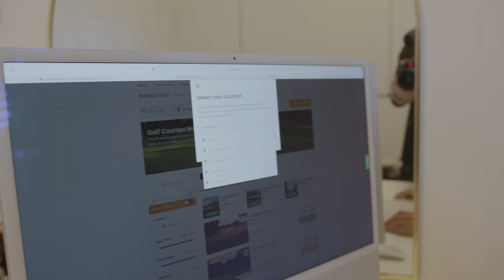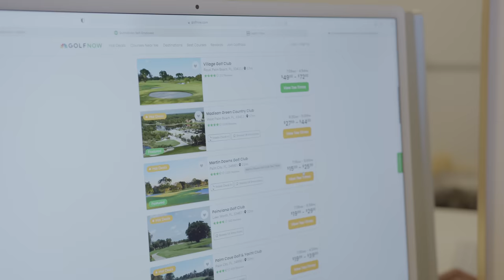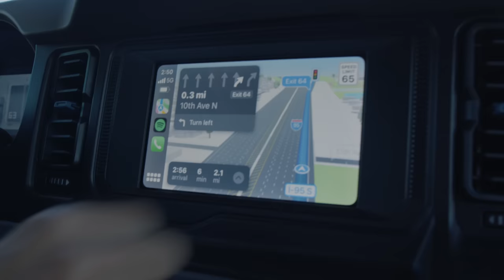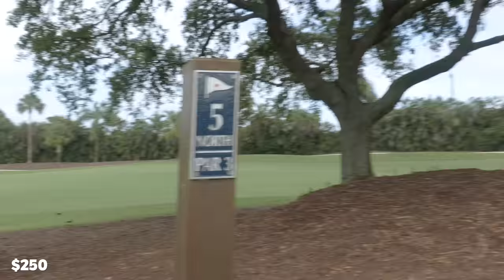A $20 vs $250 Golf Round!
Use Grant15 For Discounts